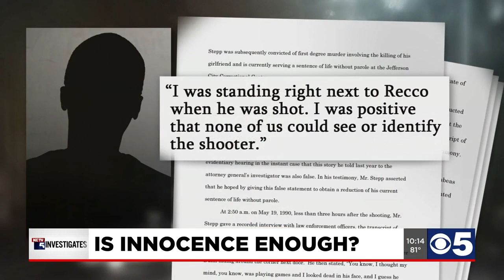Missouri man swears he’s innocent, would legally have been better off sentenced to death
There are very few people who would be better off if they had been sentenced to death but that’s the case with Chris Dunn.